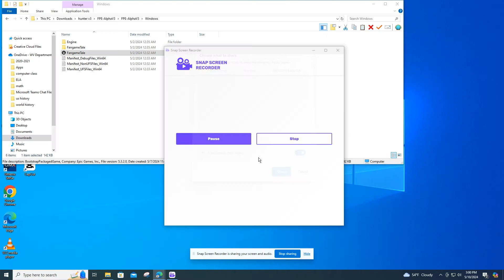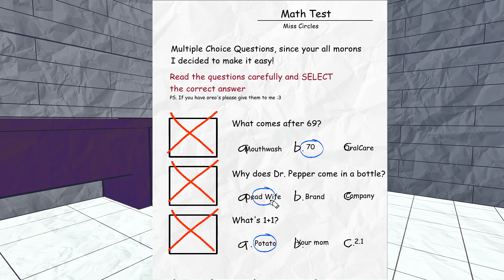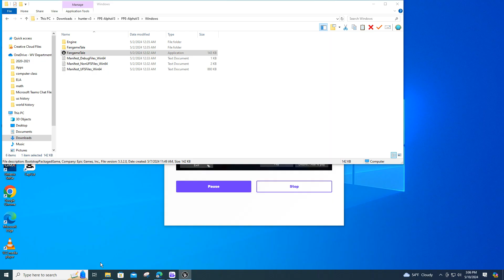WHY AM I SO UNLUCKY IN THIS SCHOOL?!?!?!?!?!?!?!?!?!?!?!?! fundamentalpapereducation fangame